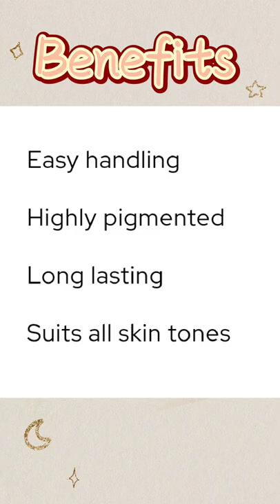SwissBeauty BROWDEFINERPENCIL under100 eyebrow pencil shorts makeup skincare affordable